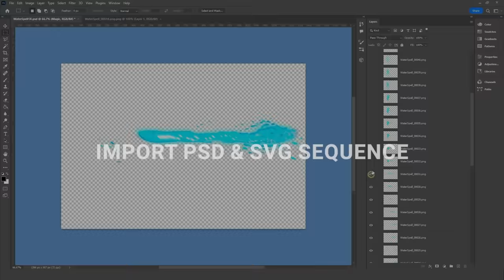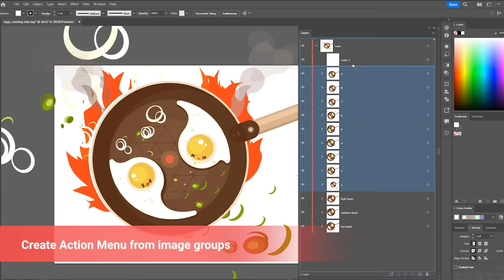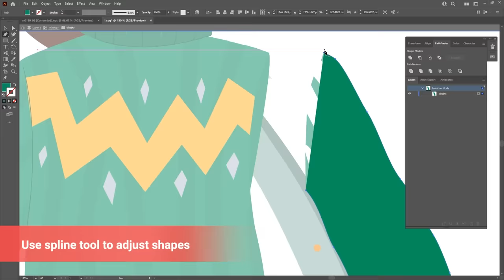Cartoon Animator 5.1: Image Sequence | GIF Animation | Vector Roundtrip Editing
Cartoon Animator has been continuously evolving its feature set in recent years, and the 5.1 update introduces two major additions. The first significant feature is the roundtrip vector editing workflow with Adobe Illustrator, bringing vector artwork seamlessly into CTA. The second highly anticipated feature is the introduction of image sequences, particularly exciting for traditional 2D animators who excel at free-hand sequence drawings. Furthermore, CTA 5.1 supports popular GIF or APNG sequences, applying instant animated effects sourced online or derived from third-party tools.

0:05 Opening
0:13 Sequence Image Animation
0:25 Import PSD & SVG Sequence
0:57 Custom Sequence Animation
1:37 Drag & Drop GIF Assets
1:47 Custom APNG Design
2:16 Custom Character Design
2:40 Keep Animated Effects After Prop Design Changes